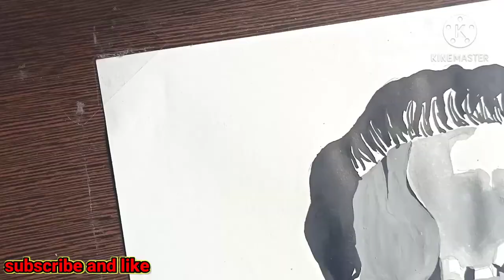X chief minister of Assam - Tarun gogoi line painting by ( nitesh ART )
Today topic.

X chief minister of Assam - Tarun gogoi line painting.

Jis na be abi tak like nahe kiya no like kar Dana🙏🙏🙏.